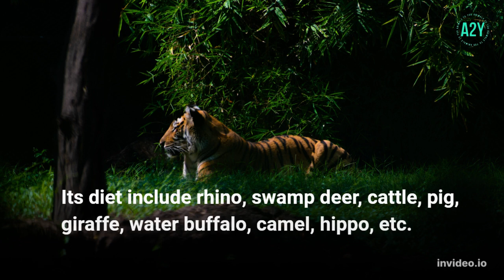Bengal Tiger – Introduction , Tiger Habitat, Height, Weight, Length, Food & Lifespan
Bengal Tiger refers to Tigers found in Bengal an Indian State of West Bengal and also found in Bangladesh, Bhutan & Nepal.

Its diet include rhino, swamp deer, cattle, pig, giraffe, water buffalo, camel, hippo, etc.

Length 270 to 310 centimeters, Height 90 to 110 centimeters. Typical lifespan is about 8 to 10 years

They have exceptionally stout teeth and they are very powerful.

Their saliva contains natural antiseptic elements that can prevent wounds from becoming infected. The Bengal Tiger is a population of Panthera tigris tigris subspecies. It ranks among the biggest wild cats alive today.